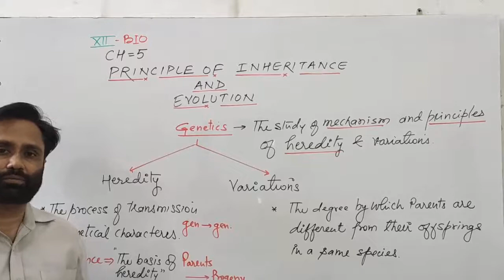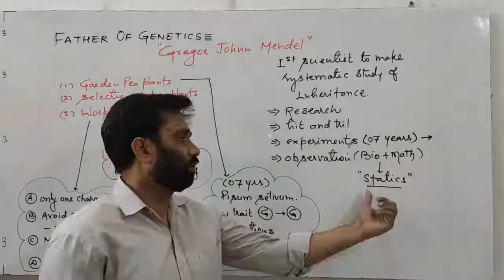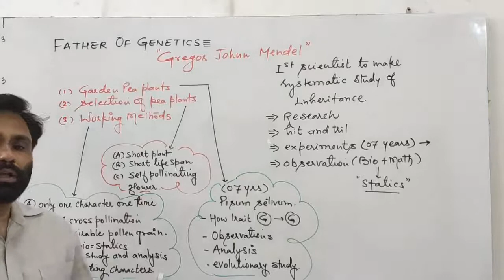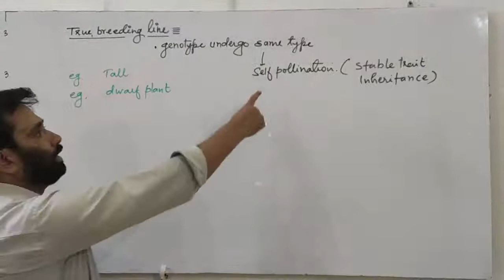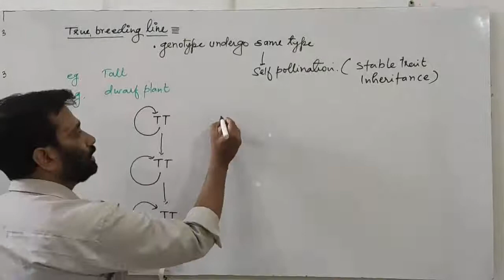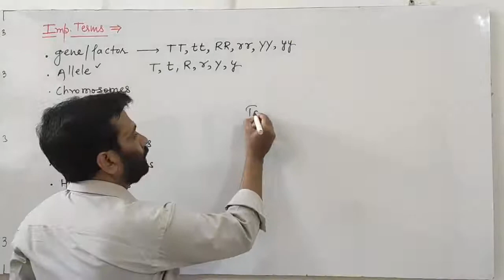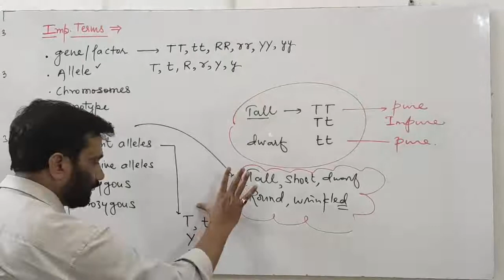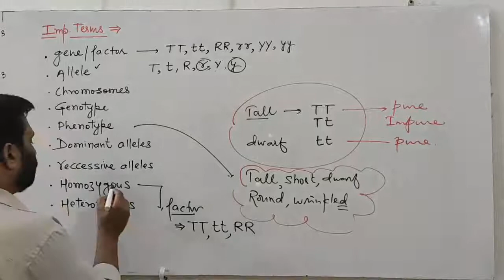CH5 Part-1 XII BIO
XII BIO CH5